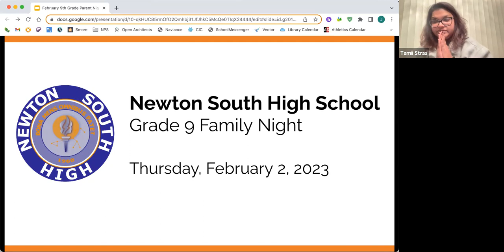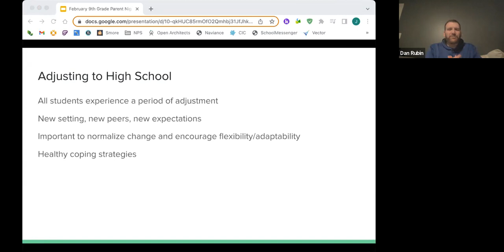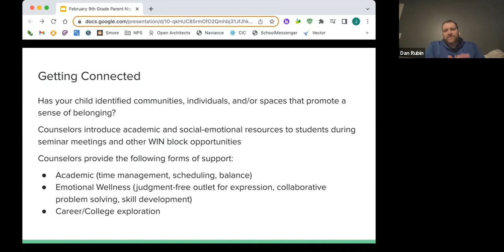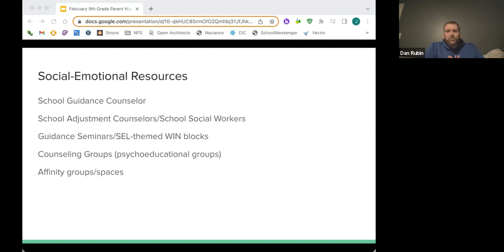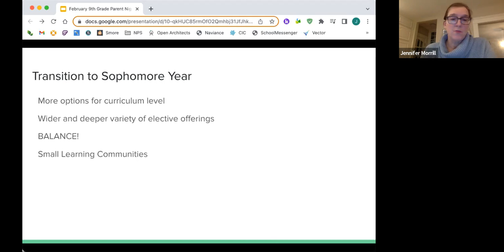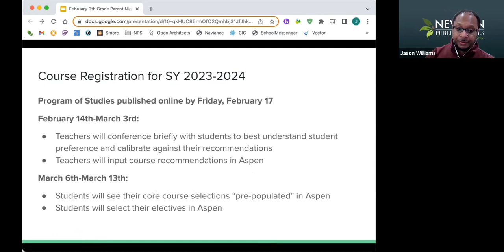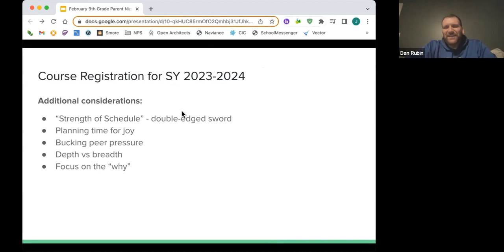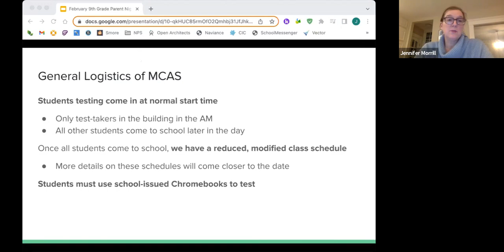Grade 9 Family Night 2023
This online event for grade 9 families covered the following:

Transition & Support
Planning for sophomore year: Small Learning Communities
End of year events: class activities, MCAS, finals/end-of-course culminating experiences